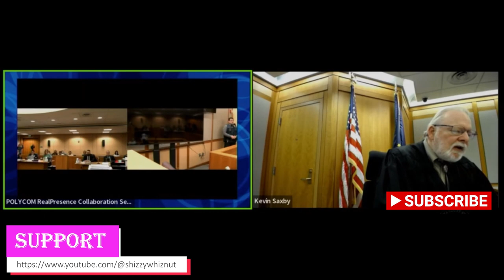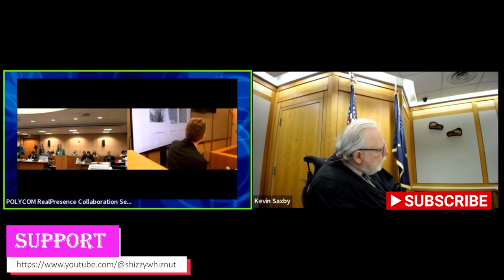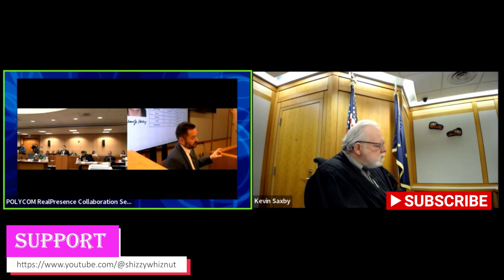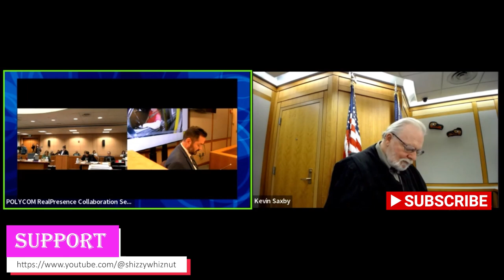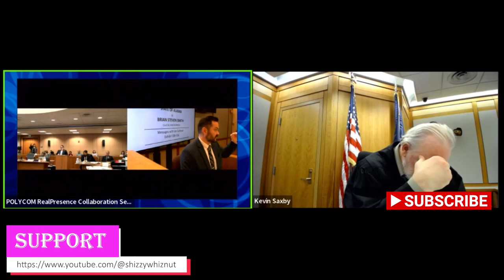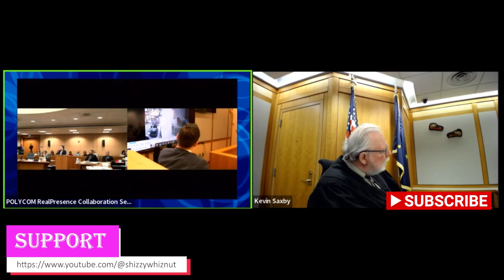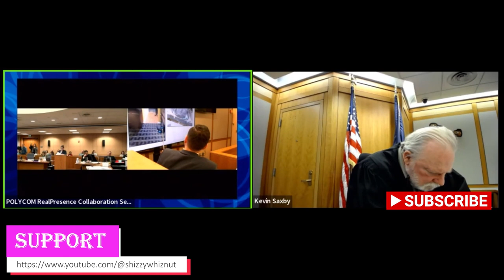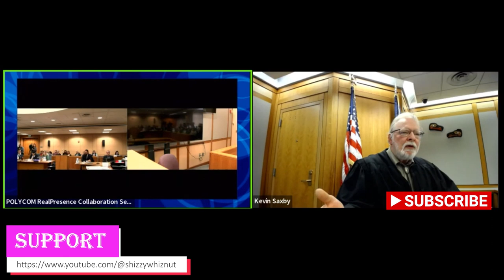Brian Steven Smith's Not Guilty Plea for Gruesome Murders: Pt 8